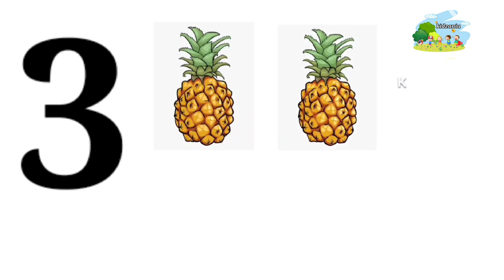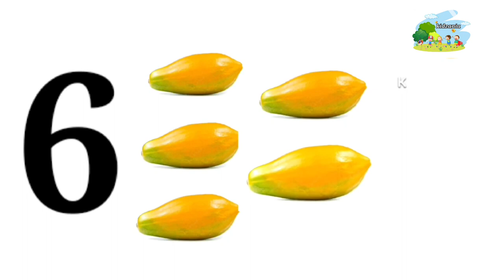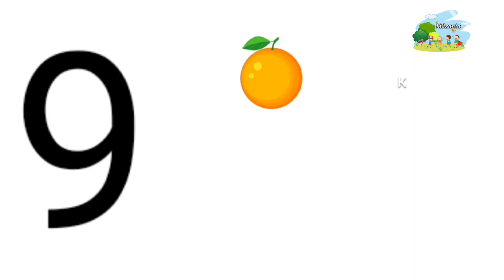learn Numbers|| Counting Numbers for kids